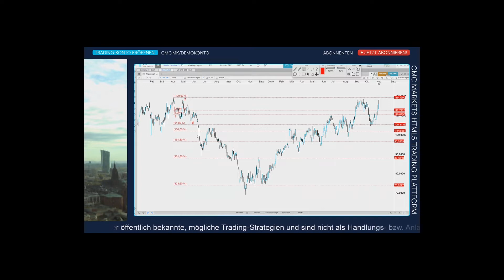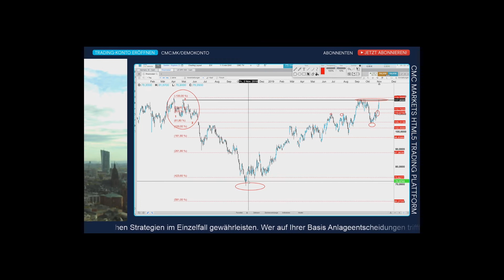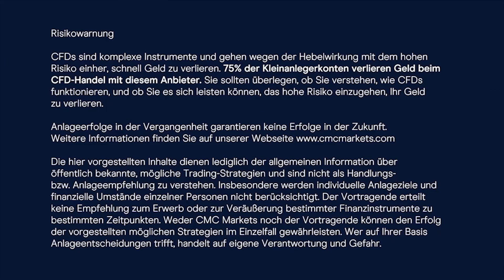Rheinmetall Aktie: Große Trendwende voraus?